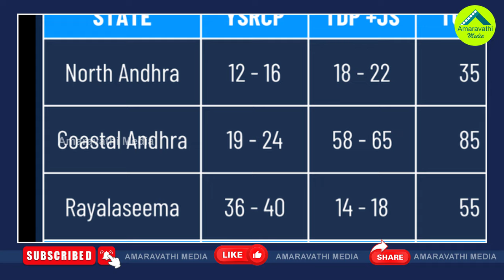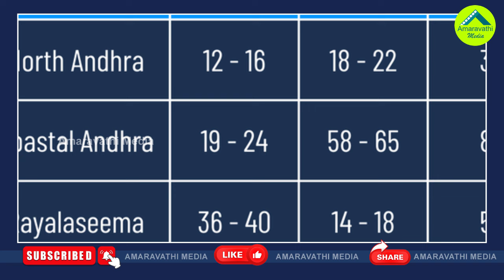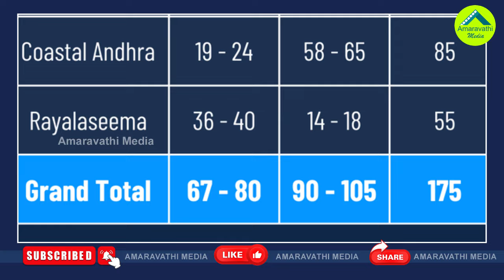ఏ జిల్లాలో ఎవరికెన్ని సీట్లు..ఇది మరో సర్వే రిపోర్టు| School Of Politics Latest Survey In AP